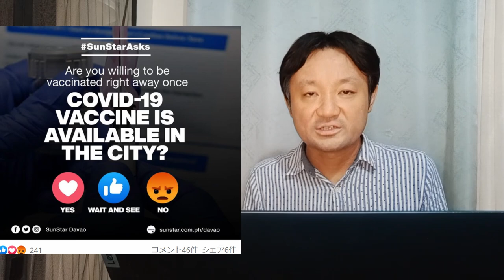フィリピン規制緩和でニューノーマルへ！？感染者50万人突破後の発表！【21/1/18】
フィリピンとダバオのニュース
フィリピンの新型コロナ感染者総数が50万人を突破しました。
その中で大統領府報道官よりニューノーマル移行宣言地域の発表が？

年下フィリピン妻とど田舎ぽつんと一軒家に引越して農業始めました

フィリピン 中国からワクチン寄付！入国規制延長！ジープが250m崖から落下！ワクチンパスポート発行！マニラ セブ 今日のニュース